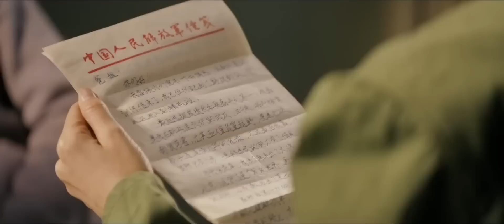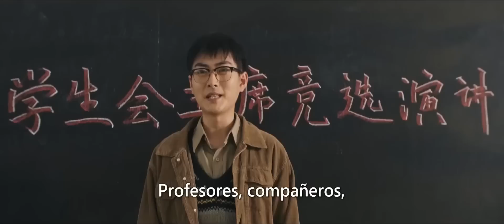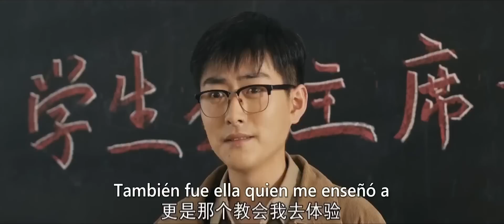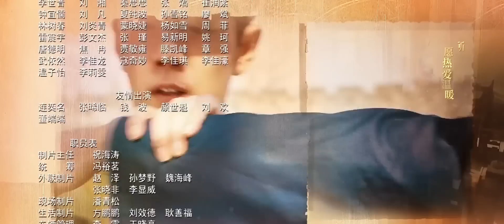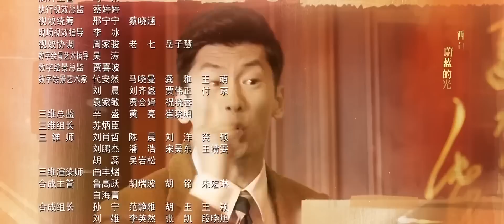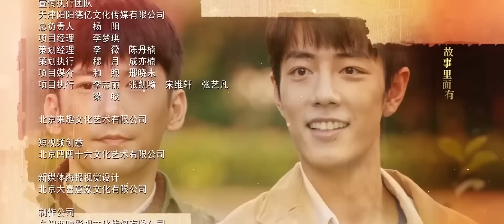【SUB ESPAÑOL】LOS RECUERDOS DE JUVENTUD | THE YOUTH MEMORIES | 梦中的那片海 (Episodio 15)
📍SERIE CHINA: THE YOUTH MEMORIES | LOS RECUERDOS DE JUVENTUD | 梦中的那片海

📍SINOPSIS:
Narra la inspiradora historia de cómo un grupo de jóvenes creció, persiguió sus sueños y luchó en su vida durante la era reformista de los años setenta en China.
Xiao Chun Sheng, junto con sus dos compañeros Ye Guo Hua y Chen Hong Jun, son hijos de familias de militares y trabajadores del gobierno que crecieron juntos. Comparten muchas experiencias, como alistarse en el ejército, hacer el examen de acceso a la universidad, dedicarse a los negocios, montar su propia empresa, salir al extranjero y entrar en la política. También conocen a Tong Xiao Mei ), una chica de Beijing que persigue su sueño de ser médico, y sus destinos se entrelazan estrechamente...

📍REPARTO:
Xiao Zhan como Xiao Chun Sheng
Li Qin como Tong Xiao Mei
Liu Rui Lin como Ye Guo Hua
Cui Hang como Cheng Hong Jun

📍EPISODIOS: 38
GENERO: Drama, Juventud, Romance